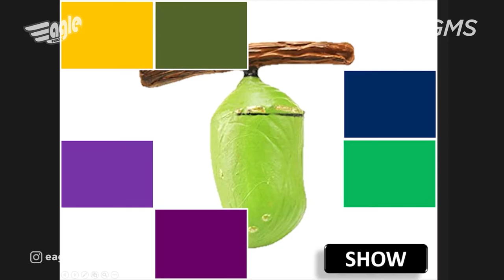EAGLEKIDZ ALLSTAR 17Januari 2021